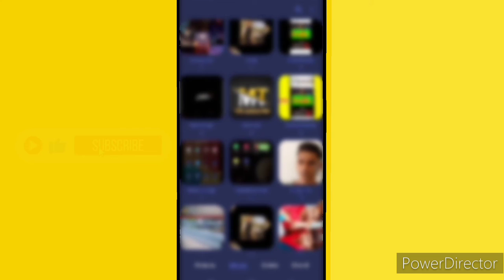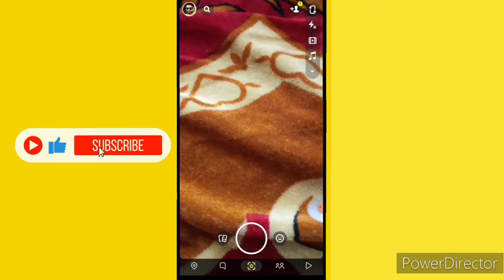Snapchat pe gallary se story kaise lagaye 2022, how to add story on snapchat from gallery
🙏Namaskar dosto 🙏
Dosto aj is video mai hum bat karege ki ane snapchat profile mai story kaise laga saktai hai 🥰🥰